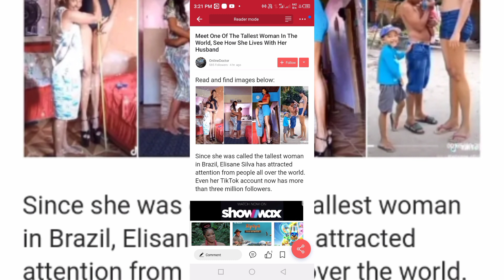Meet Simba Arati's Chinese Wife who Speaks Fluet Kisii/Family and kids#kenya